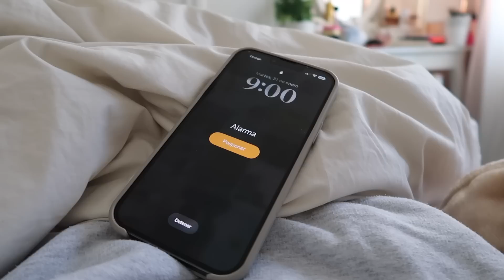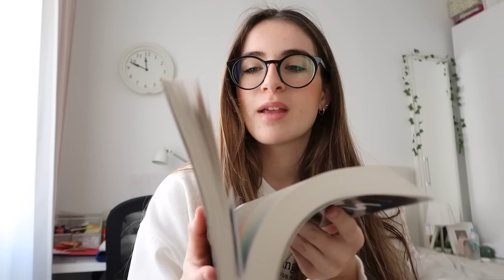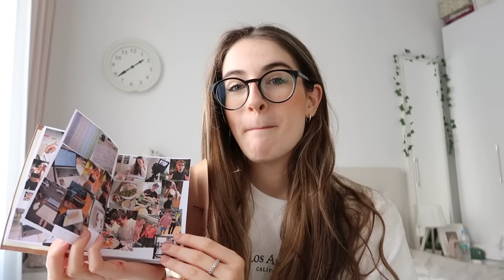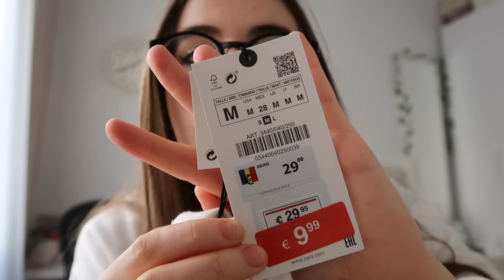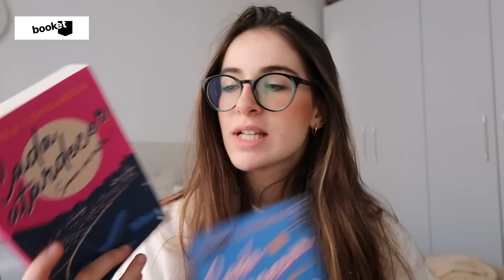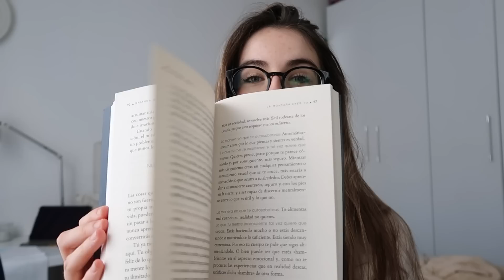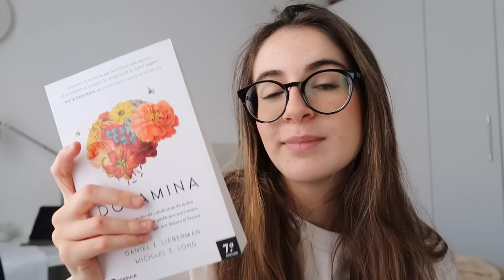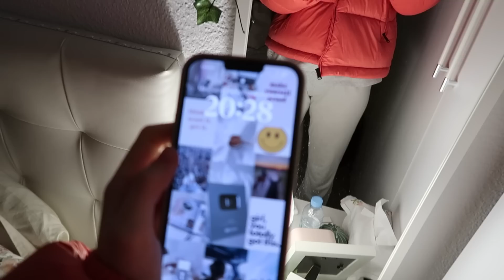Un día conmigo {haul rebajas, notas uni, book haul, leer, pintar...}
Hola! Qué tal? Hoy os traigo un día conmigo, espero que os guste!🥰

♡ MI TIKTOK: natachas_vlogs

♡ Programa de edición: Final cut pro